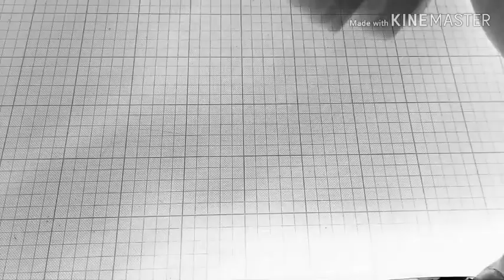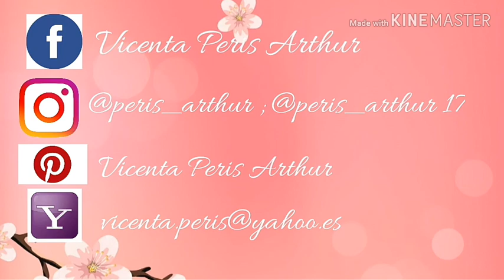💙Tips Scrapbooking💙soycerecita retocerecitaarteyscrap Reto Cerecitas Arte y Scrap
Os dejo los links de las otras Cerecitas